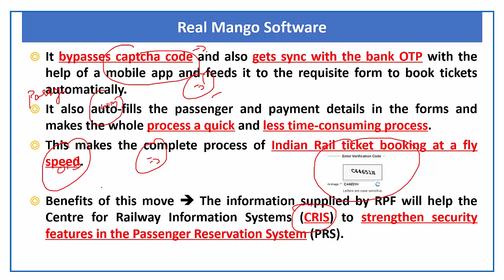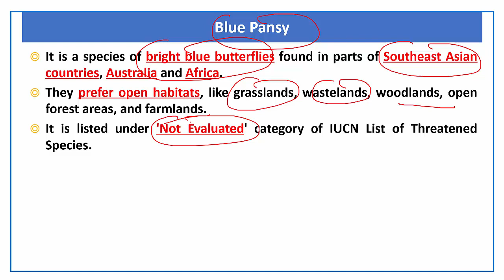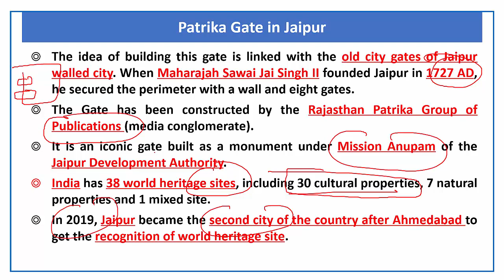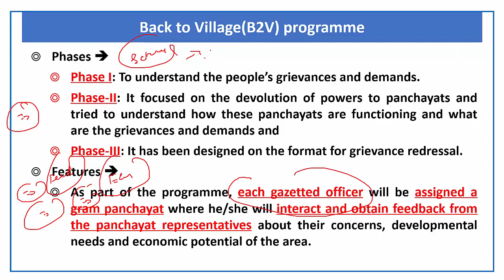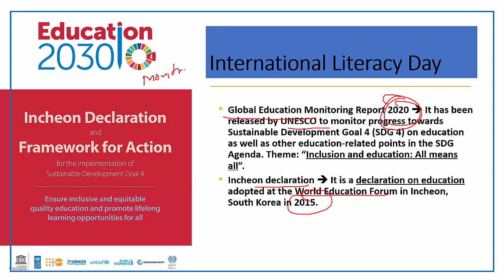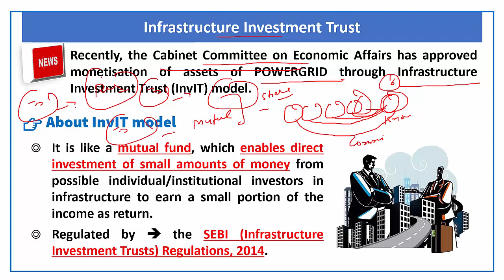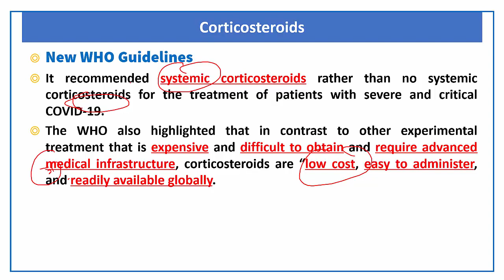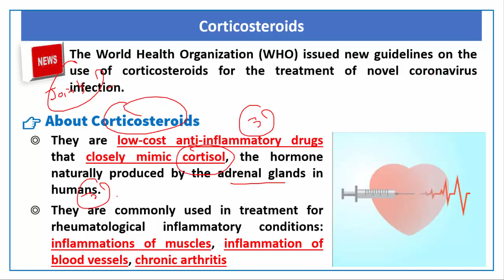10 September, 2020 Prelim Booster News Discussion